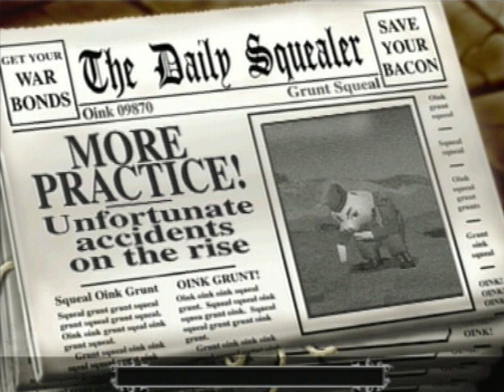Let's Play Hogs of War (Team Lard) Pt.7: At Arms Length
If there's anything I've learnt so far, it that AI with Mortars really suck. Hopefully we might actually be seeing less of this over time...but considering the alternatives are Commandos with Airbursts and then Heroes...feels a bit lose-lose to me. All the more reason to make sure we get every medal we can.